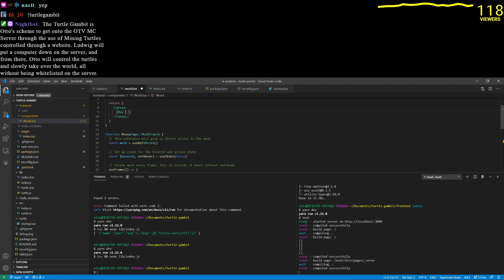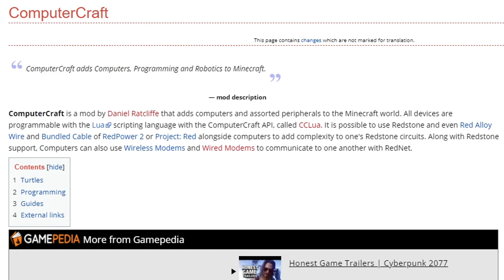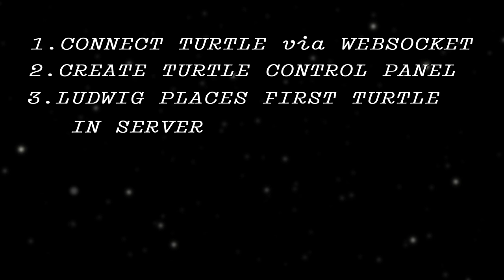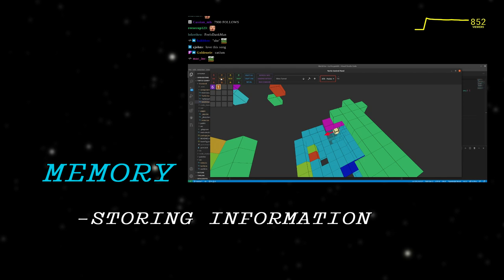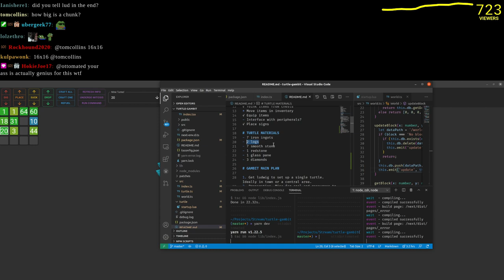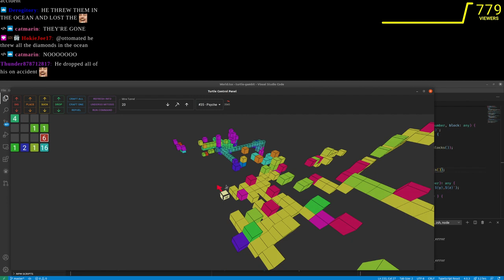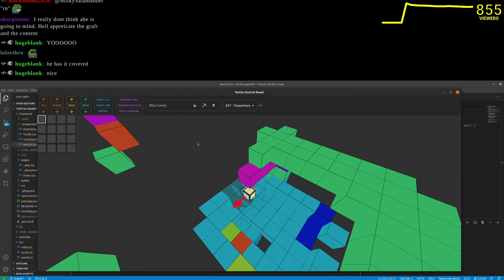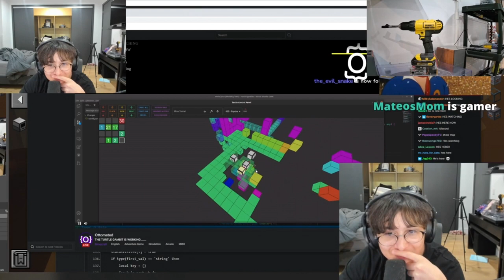How Ottomated HACKED into Offline TV's Minecraft SMP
What happens when you mix science and minecraft? Turtle babies. If you don't know who Ottomated is, you're missing out, but thankfully this video has you covered! Learn how a 17 year old made a Von Neumann probe in Minecraft, so that he could take over the world (and Offline TV's minecraft SMP) I had some trouble getting this one rendered and had a hard drive die on me, so there are a few glitches left in. He’s done everything for Ludwig including program his YouTube Gaming Extension Mogul TV